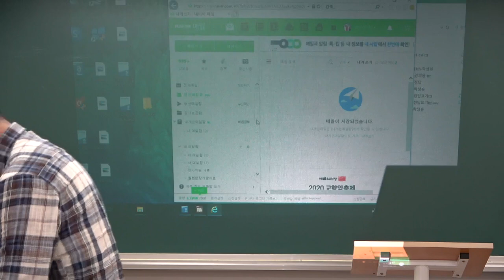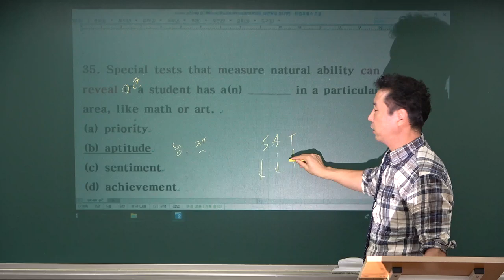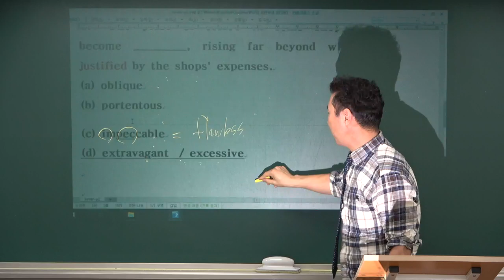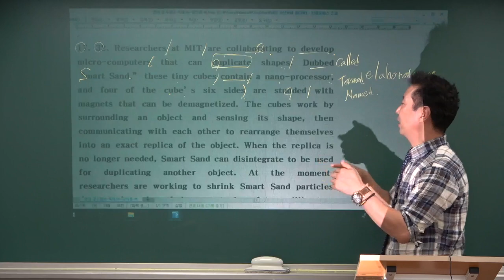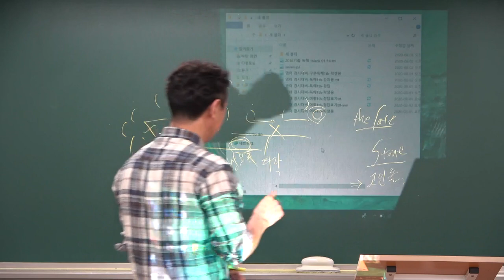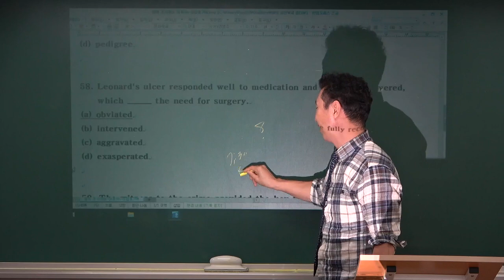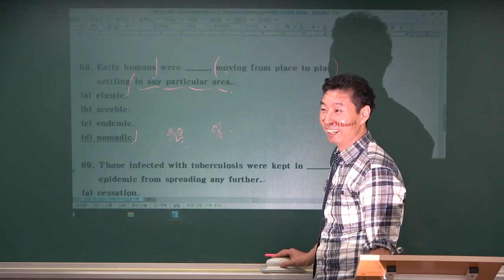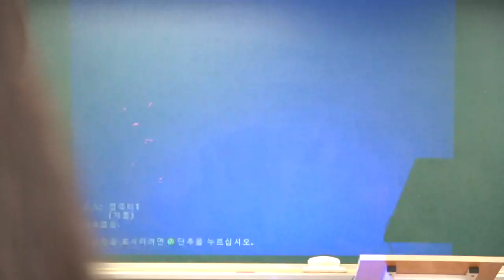한영외고 12학년영어시대회대비 어휘집중특강편1-김학수원장-대치동영어학원 특목고특강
특목고 교내 영어 경시대회 특강

고급 어휘력 강화

문장 분석을 통한 독해력 강화 훈련